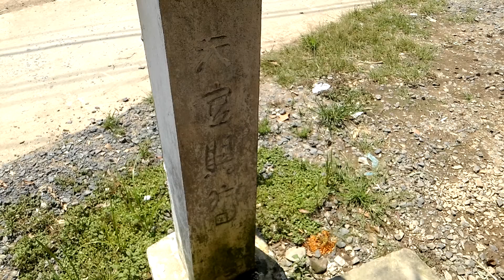天官賜福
Language